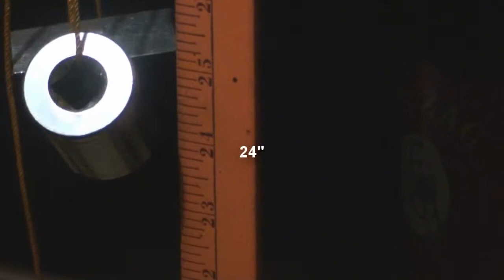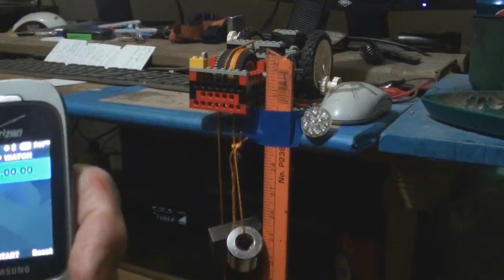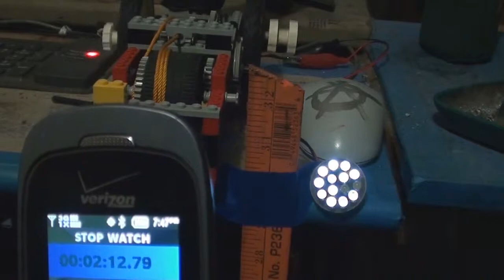Gravity Generator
Simple Gravity Generator.
2 feet of string gets you 2 minutes of light.